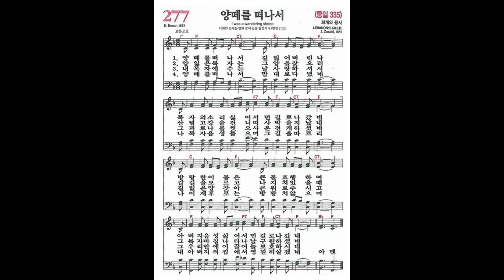[새찬송가] 277장 양떼를 떠나서 ㅣ 찬송가 파이프 오르간 반주